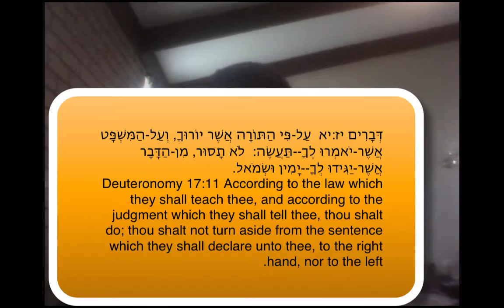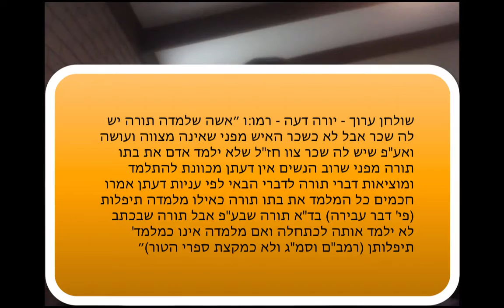Halakhic Legal Positivism, Women in Halakha and Serara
Part 1 in an intended series on Women in various areas of Halakha

Links about Chief Rabbi H' Uzziel's Teshuva about women voting and being elected:

Special thanks to Ariel Segal for editing this video